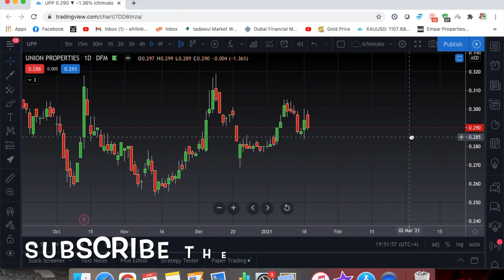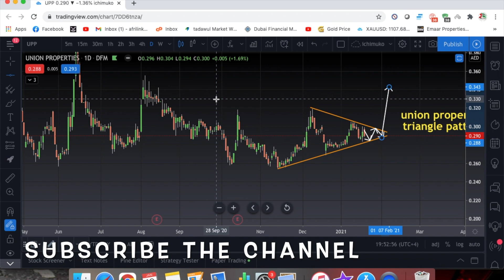Union Properties | Dubai Financial Market | Stalk Stock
A short video on UPP, Dubai Stock Market.